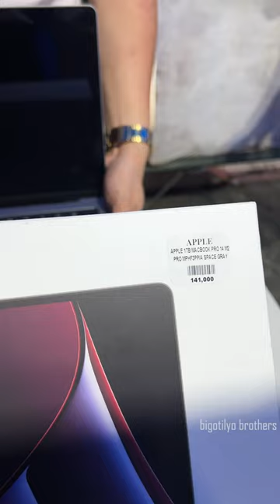Murang Cellphone At Gadget Ng Silicon Valley Bodega Sale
Maraming Abot Kaya At Murang Cellphone Ang Meron Dito Sa Bodega Sale Ng Silicon Valley Head Office Dito Sa #35 San Antonio St. San Francico Del Monte QC. Kaya Punta Na Kayo Dito Habang Nakasale sila Dahil Hangang December 2 Lang Yan Ano Pa Hinihintay Nyo Larga Na.

_ Panuorin Ang Full Video Sa FB Page Ng Bigotilyo Brothers